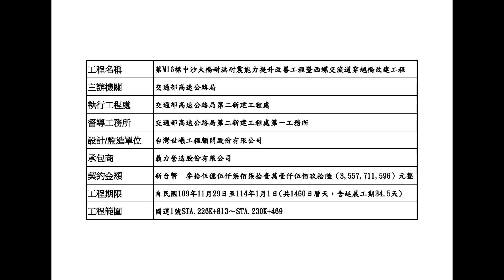M16標國道1號中沙大橋耐洪與耐震能力提升改善工程暨西螺交流道穿越橋改建工程112年4月空拍機影片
第M16標國道1號中沙大橋耐洪與耐震能力提升改善工程暨西螺交流道穿越橋改建工程